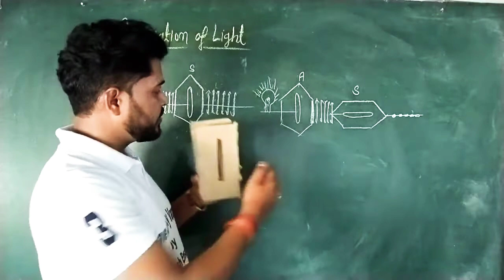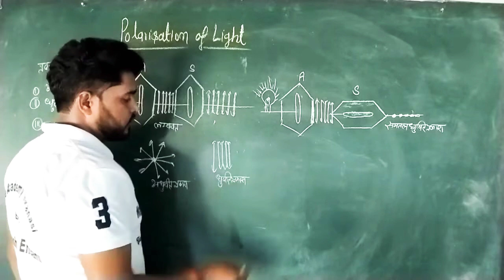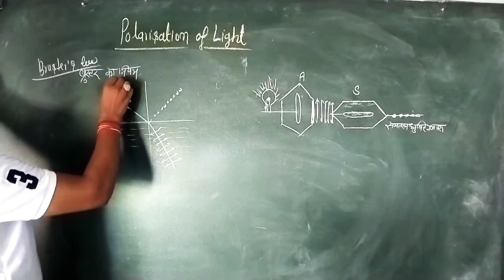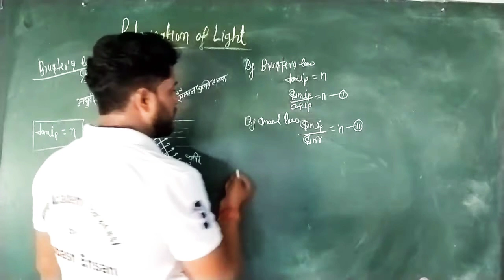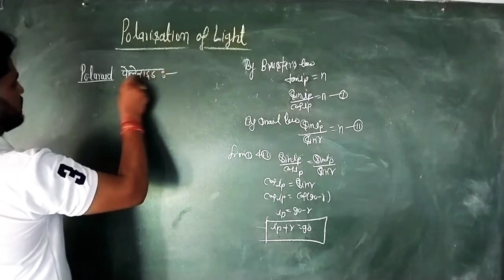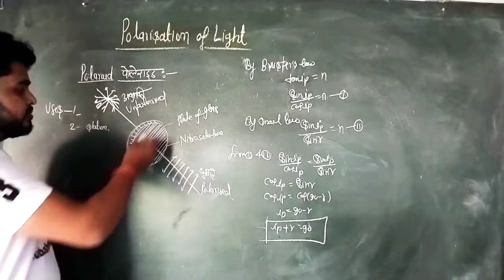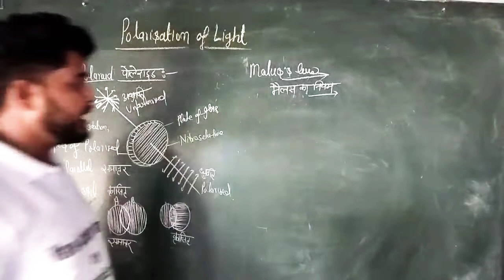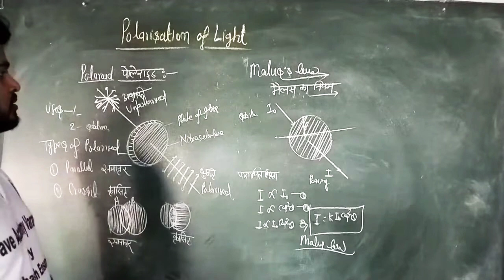polarisation of light Bruster's law ,Malus law#polarisationoflight#Bruster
polarisation of light
Bruster's law
Malus law
polarisation of light of class 12
polarisation of light in one shot
polarisation of light by Khan sir
polarisation of light by physics wallah
polarisation of light of bsc
polarisation of light in Hindi
polarisation of light by u academy